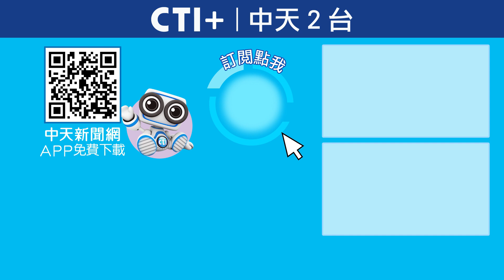柯文哲羈押關鍵在"我不知道"?! 下一步?捍衛清白"抗告"再戰檢方?! 一起Battle 20240906 @ctiplusnews